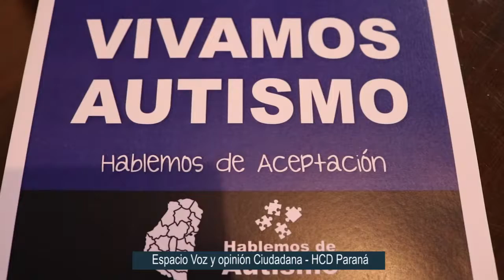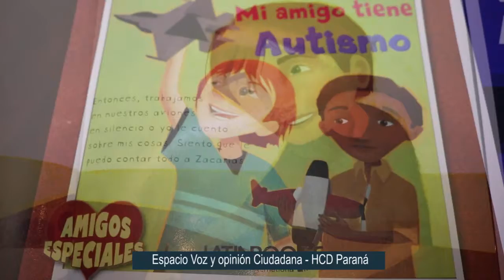Voz y Opinion Ciudadana: Germán Guglieri - Representante de TEA red interior Paraná